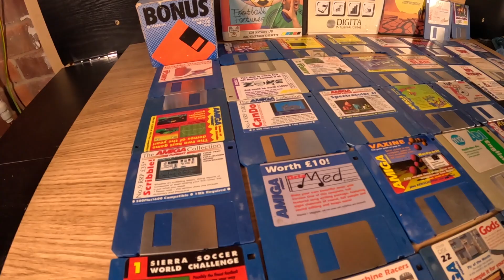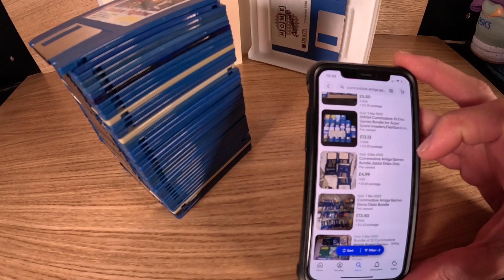I should've kept my camera rolling... VERY Wet & Muddy Boot Sale! | UK eBay Reseller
Yes, I should've kept filming at the boot sale... But thought it was going to be a flop of a morning.
Anyway here's a quick update for you, Enjoy!